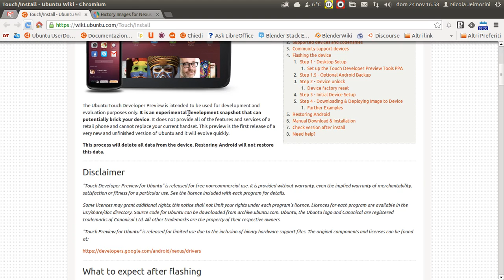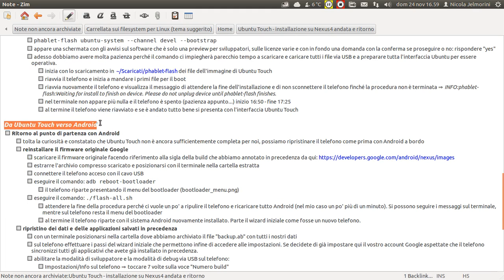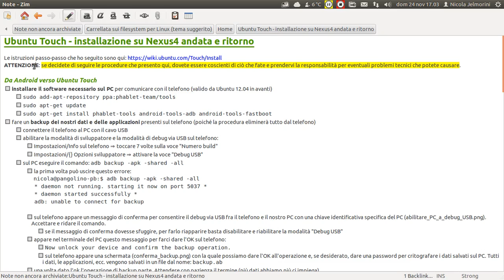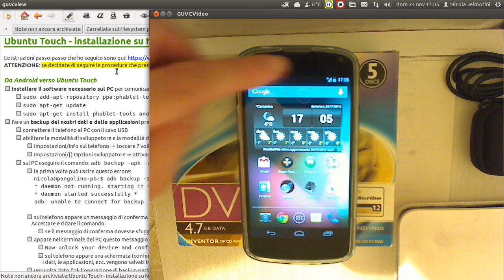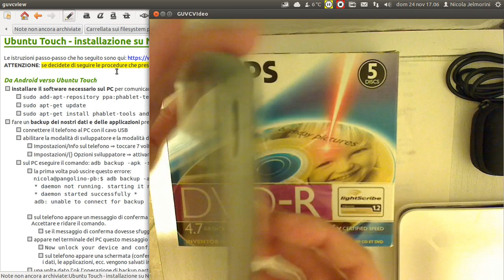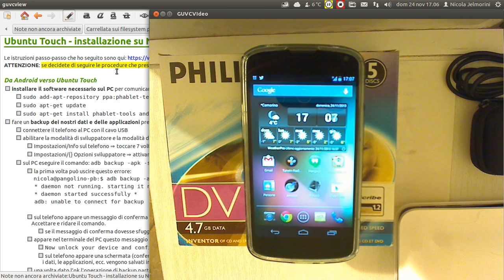Ubuntu Touch - installazione su Nexus4 e ritorno - introduzione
AVVERTENZA: ho dovuto usare il microfono della webcam al posto del solito microfono e in questo primo video avevo il volume troppo alto e ogni tanto si sentono delle fastidiose distorsioni del suono. Scusate.

Questo è il primo video di una miniserie composta da quattro video che potete trovare raccolti nella playlist chiamata "Viaggio verso Ubuntu Touch 1.0 e ritorno" sempre sul mio canale. Questo video rappresenta l'introduzione alla miniserie con le spiegazioni di ciò che verrà fatto nei video successivi.

In questa miniserie presento la procedura, passo per passo, che è necessaria per installare il sistema operativo Ubuntu Touch 1.0 su un telefono con Android, e la procedura contraria che è necessaria per reinstallare Android, tornando quindi al punto di partenza.

Questo è il link che potete usare per scaricare la procedura passo-passo usata nei video. Si tratta di una pagina html che potete aprire nel vostro browser:
nome file:
Ubuntu_Touch-installazione_su_Nexus4_andata_e_ritorno.html
link per scaricare il file:
md5sum: 19f55cd966d7610fca0dfb52aabb51d7
sha256: c9f016ab6cbf0d688dfd6e6e55201d3bb3dfa67ba2c2e2592fbc068dade327ae